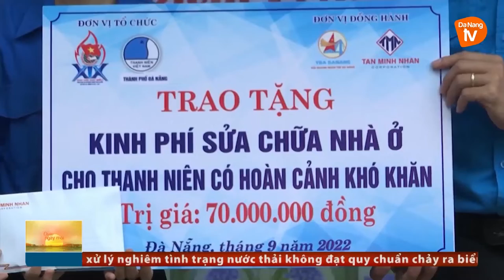ĐÀ NẴNG: TRAO KINH PHÍ XÂY, SỬA NHÀ CHO NHIỀU ĐOÀN VIÊN KHÓ KHĂN